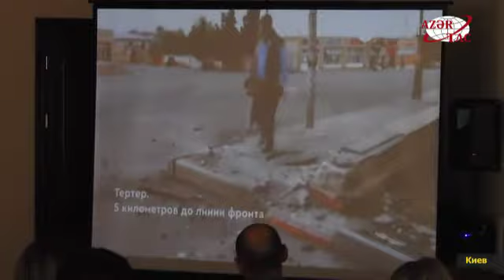Награждены украинские журналисты, освещавшие справедливую борьбу Азербайджана в Отечественной войне